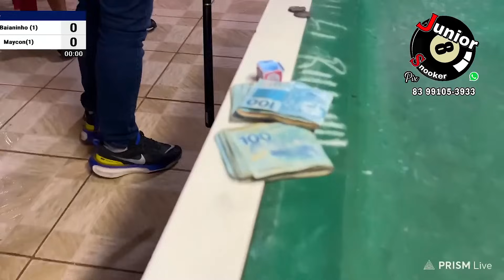REVANCHE PEGOU FOGO ENTRE BAIANINHO X MAYCON, VEJA...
Deixa nos comentários sua opinião sobre o vídeo !
* * *  Deixa sugestões nos comentários para trazermos nos próximos vídeos * * *

Insta e Face : @juniorsnooker
Me segue lá
Obrigado a Todos vocês, TMJ